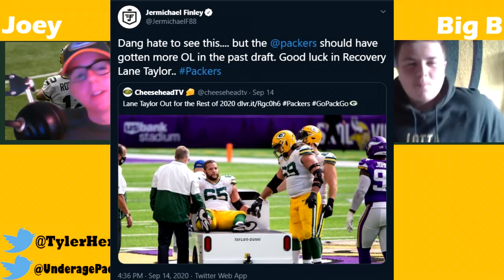Bring On The Lions - Underage Packers EP.21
Cheesehead TV's Tyler Herrick joins Big B and Joey to preview the Packers week two match against Detroit.

Underage Packers - Est. 2020